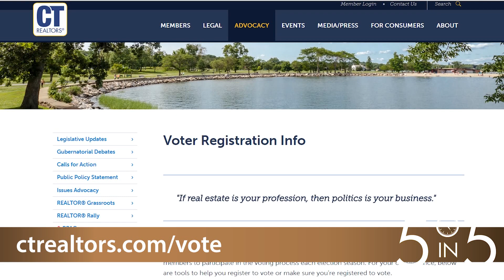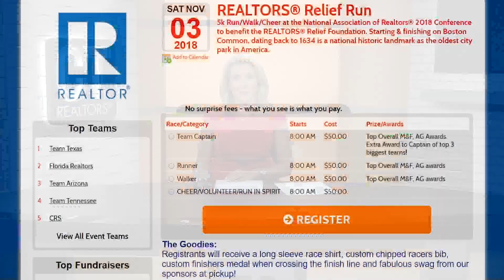CTR.tv presents 5 in 5 - 7/9/18